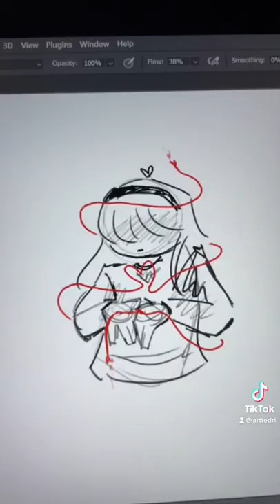Pearls broken string | Double Life SMP